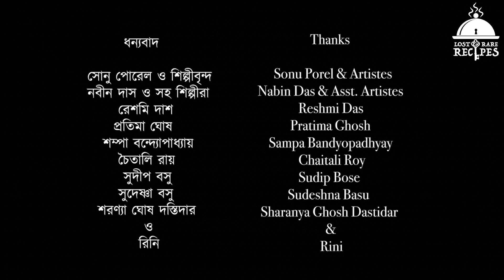ফিশ ফ্রাই | Fish Fry Recipe | Lost and Rare Recipes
॥ ফিশ ফ্রাই - বিয়েবাড়ির রান্নার সিরিজ় ॥

“ওরে জগা, আর কখন মশলাটা বাটবি, বাপ আমার? বরযাত্রী এসে গেলে? মাছগুলি না ভিজলে স্বাদ হবে কোথা থেকে?” হাঁক মারেন তিমিরবাবু।

তিমিরবাবুর দ্বারস্থ এ পাড়ায় সবাই হয় কোন অনুষ্ঠান হলেই। কত লোকের কোন কাজে কি রান্না হলে সবাই খাবে সবচেয়ে তৃপ্তি করে, কোন মাছ আনাজপাতি মশলা তেল কতটা লাগবে, রান্না কোনটি আগে কোনটি পরে হলে সবচেয়ে ভালো, পরিবেশন কেমন করে হবে- এসব তাঁর নখদর্পণে। তাঁর কাজই হলো প্রতি বাড়িতে কাজের দিনে রান্নার জায়গায় ভোরবেলা মোড়া নিয়ে বসে পড়া। সেই যে বসলেন, তাঁর ছুটি নেই ততক্ষণ যতক্ষণ না শেষ মানুষটির পাতে মিষ্টি পড়ে। আর বাড়ির লোকের কাজ তাঁকে শুধু ঘন্টায় ঘন্টায় চা সিগারেট সরবত জুগিয়ে যাওয়া।

“এই বাটতিছি কত্তা… মাছ তো ধোওয়াই আছে। শুধু বাটবো, মাছ দেবো, ঝপাঝপ গড়বো, তেল গরম করবো, ফেলবো, ভাজবো, তুলবো আর দেবো। কতক্ষণ লাগবে বলো দিকিনি?” খানিকটা খেঁকিয়ে ওঠে জগা। সে শুনে তার স্যাঙাৎ হরি মুচকি হাসে।

সে হাসি তিমিরবাবুর চোখ এড়ায় না। রেগে হতভম্ব হয়ে বলেন- “এমন দিনও দেখালি জগা- আমি শিখবো রান্নার সময়ের হিসেব তোর কাছে? যদি এমনটি আর একবারও শুনি জগা, তুই কিভাবে এ তল্লাটে কাজ পাস, আমিও দেখে নেব, বলে দিলুম। দেব কানচাপাটি এমন চড় যে দাঁত খুলে পড়বে।”

আগুনের পাশে ঠায় রান্না করতে করতে জগারও মাথার ঠিক থাকে না। বলে- “অমন বড় বড় কথা অন্য কোথাও বোলো। বলি, এই জগা রাঁধবে না তো এ তল্লাটে লোক কিভাবে খাওয়াবে, সে হিসেব মাথায় রেখে কথা বোলো।”

তিমিরবাবু কাঁপতে কাঁপতে উঠে দাঁড়ান। বলেন- “বেরো এখুনি, বেরো বলছি! শালা উড়ে বামুনের তেজ যেন সাত গাঁয়ের জমিদার!”

চুপ করে জগা। নীরবে খুন্তি ঠেলতে ঠেলতে ভাবে, সত্যিই বোধহয় বেশি বলা হয়ে গিয়েছে।

রাত বাড়ে। ভিড় বাড়ে। অবশেষে লোক কমতে থাকে। সানাই থামে একসময়ে। আগাগোড়া আর তিমিরবাবু জলস্পর্শ করেন না। কিছুটা দাঁতে কাটে না জগাও। হরি একবার একে একবার ওকে বহু সাধাসাধি করে হার মানে। বসে নিজের কলাপাতাটি পেতে রান্নাঘরে।

উনুনের আঁচ তখনও নেভেনি। তারই পাশে দাঁড়িয়ে খুন্তি কড়াই ধুচ্ছিল জগা। হঠাৎ তিমিরবাবু দেখেন সে টাল খেয়ে পড়ছে উনুনের ওপর।

বিদ্যুৎগতিতে লাফ দেন তিনি জগাকে ধরতে। ধরে ফেলেন ঠিকই, কিন্তু তাঁর বাঁ হাতটি গিয়ে পড়ে উনুনে।
ততক্ষণে ভাত ছেড়ে লাফ দিয়ে উঠেছে হরি। বালতির জল তুলে ঢেলে দেয় সে উনুনে।

সে রাতে অনেক দেরীতে পাশাপাশি বসে খেয়েছিলেন তিমিরবাবু আর জগা। সে রাতে জগার চোখের জল পড়েছিল তার নিজের পাতে। সে রাতে তিমিরবাবু জগার কাঁধে হাত রেখে বলেছিলেন- “ভাতের পাতে বসে কাঁদে কোন হারামজাদা? যাই বল, ফিশ ফ্রাইটা ভালোই করেছিস বেশ।” সে রাতে জগার মনে হয়েছিল, যত জ্বলছে তিমিরবাবুর বাঁ হাতখানি, তার চেয়ে অনেক অনেক বেশি জ্বলছে তার বুকের ভিতরটা। সে রাতে আঁচিয়ে এসে সে দাঁড়ায় তিমিরবাবুর সামনে। তারপর তাঁকে হতবাক করে পায়ের কাছে বসে পড়ে। সে রাতে তাকে আর কিছু বলতে হয়নি। তিমিরবাবু শুধু বলেন- “আরে ওঠ, ওঠ। ও কিছু নয়। ওঠ বলছি!” সে রাতে যাঁরা ছিলেন বাড়ির লোক সেখানে, তাঁদের অনেকের চোখের কোলটি ওঠে চিকচিক করে।

Love Food and always in the hunt for something new?

Lost & Rare Recipes is an archive for some of the recipes from all over, which are extremely uncommon, some perhaps lost in the annals of time.